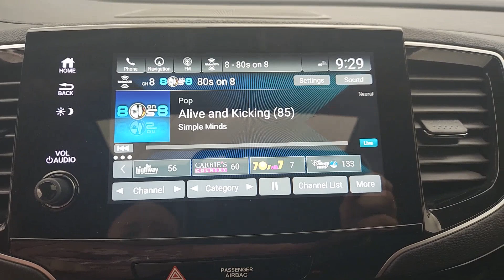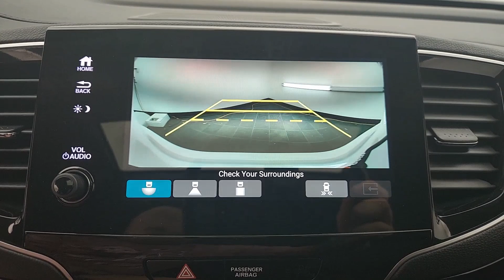2022 Honda Pilot Princeton Bridgewater Flemington Edison Hamilton Township H240629A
Platinum White Pearl Used 2022 Honda Pilot Elite available in 987 State Road, Princeton, New Jersey at Honda of Princeton. Servicing the Princeton, Bridgewater, Flemington, Edison, Hamilton, Township, NJ area.

Pilot Elite
2022 Honda Pilot Elite - Stock#: H240629A

CARFAX One-Owner. Clean CARFAX. Certified. 2022 Honda Pilot CLEAN CARFAX ONE OWNER BLUETOOTH Pilot Elite 4D Sport Utility 3.5L V6 24V SOHC i-VTEC 9-Speed Automatic AWD White Black w/Leather Seat Trim.brbrCome in to Honda of Princeton for a no-obligation test drive! We are taking full precautions for the safety of our customers and employees by making sure vehicles are wiped down before and after a test drive so you are comfortable knowing we are making buying a vehicle safe fun and fast! Recent Arrival! Odometer is 2965 miles below market average! 19/26 City/Highway MPGbrbrHondaTrue Certified Details:brbr  * Vehicles purchased within New Vehicle Limited Warranty period: extends New Vehicle Limited Warranty to 4 years*/48000 miles*. Honda Care Motor Club Partner for 1 year/12000 miles. Up to two complimentary oil changes within the first year of ownership. SiriusXM 90-Day Trialbr  * Roadside Assistancebr  * Limited Warranty: 12 Month/12000 Mile (whichever comes first) after new car warranty expires or from certified purchase datebr  * 182 Point Inspectionbr  * Transferable Warrantybr  * Warranty Deductible: $0br  * Powertrain Limited Warranty: 84 Month/100000 Mile (whichever comes first) from original in-service datebr  * Vehicle History
Navigation system: Honda Satellite-Linked Navigation System|10 Speakers|AM/FM radio: SiriusXM|Radio data system|Radio: 590-Watt Premium Audio System|Rear audio controls|Air Conditioning|Automatic temperature control|Front dual zone A/C|Rear air conditioning|Rear window defroster|Memory seat|Power driver seat|Power steering|Power windows|Remote keyless entry|Steering wheel mounted audio controls|A/V remote: CabinControl|Headphones|Four wheel independent suspension|Speed-sensing steering|Traction control|4-Wheel Disc Brakes|ABS brakes|Dual front impact airbags|Dual front side impact airbags|Emergency communication system: HondaLink|Front anti-roll bar|Low tire pressure warning|Occupant sensing airbag|Overhead airbag|Rear anti-roll bar|Power moonroof|Power Liftgate|Brake assist|Electronic Stability Control|Forward collision: Collision Mitigation Braking System (CMBS) + FCW mitigation|Lane departure: Lane Keeping Assist System (LKAS) active|Exterior Parking Camera Rear|Auto High-beam Headlights|Delay-off headlights|Front fog lights|Fully automatic headlights|Panic alarm|Security system|Speed control|Auto-dimming door mirrors|Bumpers: body-color|Heated door mirrors|Power door mirrors|Roof rack: rails only|Spoiler|Turn signal indicator mirrors|Apple CarPlay/Android Auto|Auto-dimming Rear-View mirror|Compass|Driver door bin|Driver vanity mirror|Front reading lights|Garage door transmitter: HomeLink|Heated steering wheel|Illuminated entry|Outside temperature display|Overhead console|Passenger vanity mirror|Rear reading lights|Tachometer|Telescoping steering wheel|Tilt steering wheel|Trip computer|3rd row seats: split-bench|Front Bucket Seats|Front Center Armrest|Heated & Ventilated Front Bucket Seats|Heated front seats|Heated rear seats|Perforated Leather Seat Trim|Power passenger seat|Reclining 3rd row seat|Split folding rear seat|Ventilated front seats|Passenger door bin|Alloy wheels|Wheels: 20 Machine-Finished Alloy|Rain sensing wipers|Rear window wiper|Speed-Sensitive Wipers|Variably intermittent wipers|4.33 Axle Ratio|CLEAN CARFAX ONE OWNER|BLUETOOTH